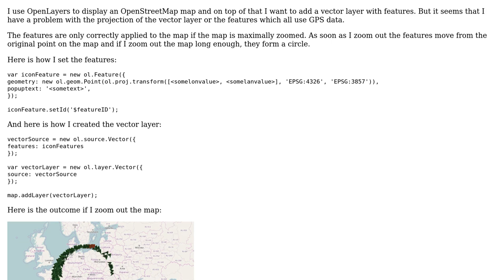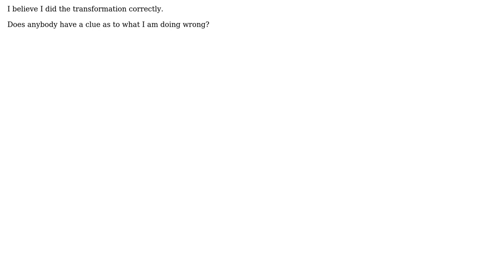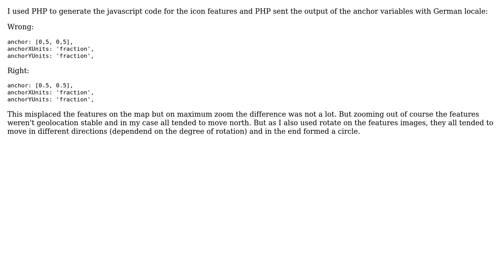GIS: OpenLayers Vector layer projection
With thanks & praise to God, and with thanks to the many people who have made this project possible! You are responsible for your own actions.